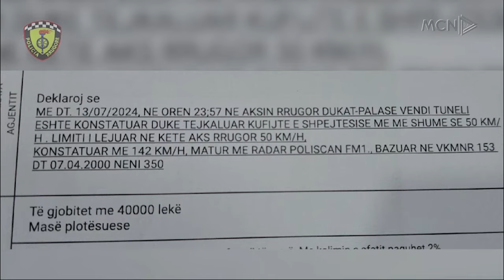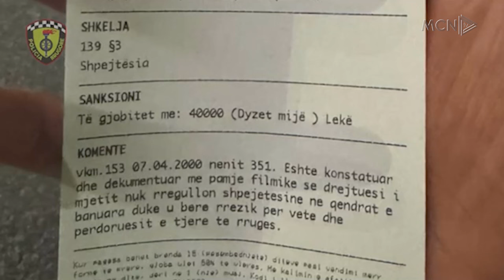27 mijë gjoba për shoferët rebelë. Pezullohen 289 leje drejtimi, 7 mijë gjoba për shpejtësi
27 mijë gjoba janë vendosur gjatë kësaj jave nga policia rrugore, ku pjesa më e madhe janë për shpejtësi tej normave të lejuara dhe parkime të gabuara. Gjithashtu janë pezulluar rreth 300 patenta, si dhe masave administrative nuk i kanë shpëtuar as përdoruesit e alkoolit gjatë drejtimit të mjetit.